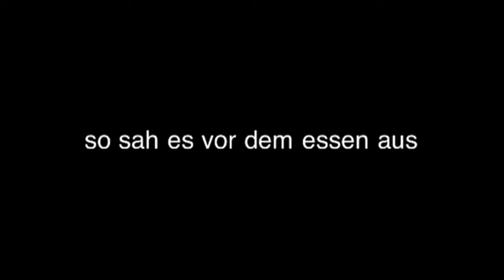vor dem Essen nach dem Essen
Vor dem Essen sah es noch lecker aus doch dann, o dann war Schluss mit lustig nach dem Essen